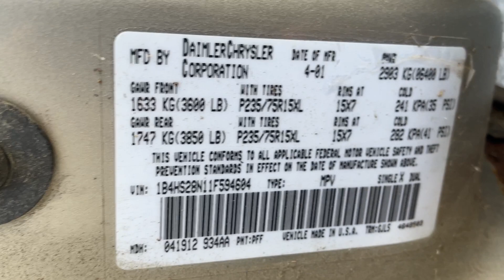Virtual Test Drive 2001 DODGE DURANGO SPORT 1B4HS28N11F594604 Twin Cities Auctions (1)